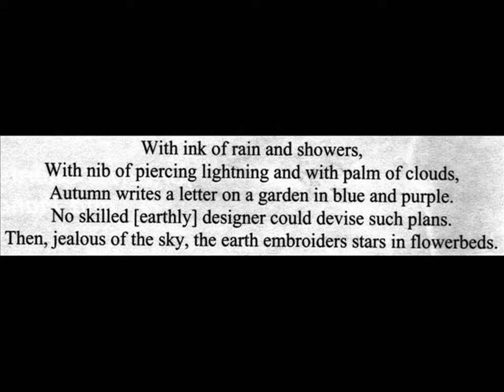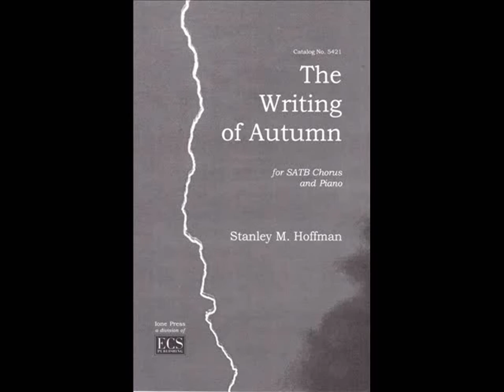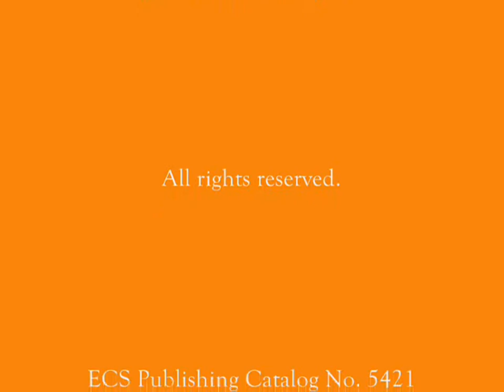THE WRITING OF AUTUMN for SATB Chorus and Piano by Stanley M. Hoffman (1999)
The Writing of Autumn
for SATB Chorus and Piano
Words by Solomon Ibn Gabriol, 11th Century
English Translation by Stanley M. Hoffman

Performed by
The Philovox Ensemble
Jennifer Lester, conductor
Ronald Maltais, piano

Music and Translation:
a division of ECS Publishing.
ECS Publishing Catalog No. 5421.